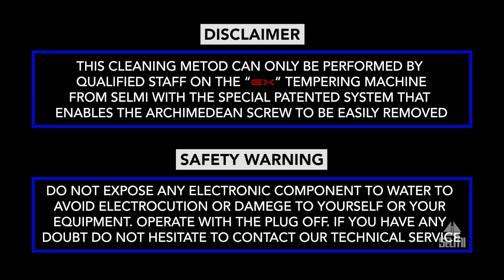ex tempering machine emptying and cleaning 1